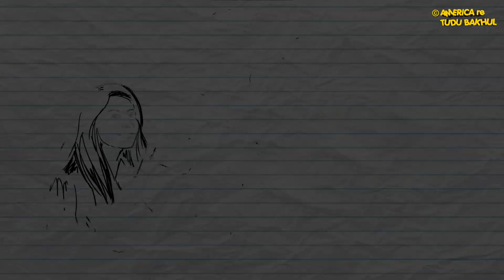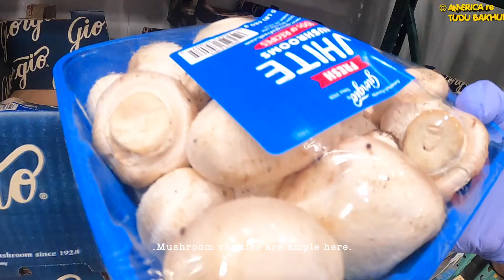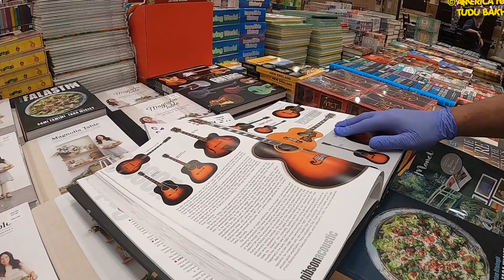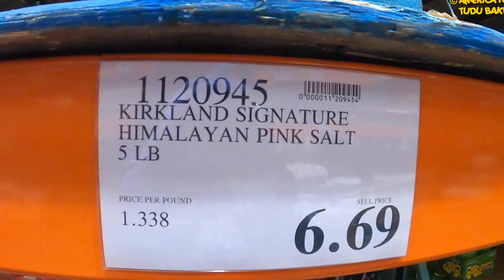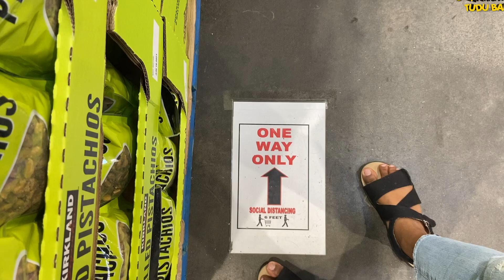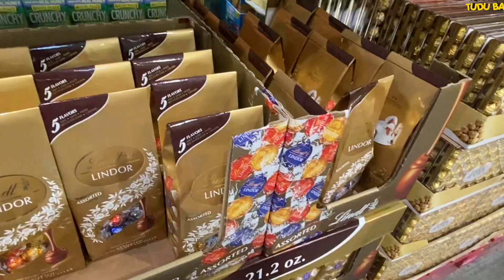AMERICAN WAREHOUSE re Shopping || HAKU LAAD ising || America re Tudu Bakhul || Santali Vlog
Come with us on a Shopping Spree to COSTCO Wholesale Warehouse, which is a multi-billion dollar global retailer with warehouse club operations in eight countries.
And then we make some Yummy Haku-Laad ( Grilled small fish wrapped in Banana Leaves).

Video Editor : BANDANA TUDU